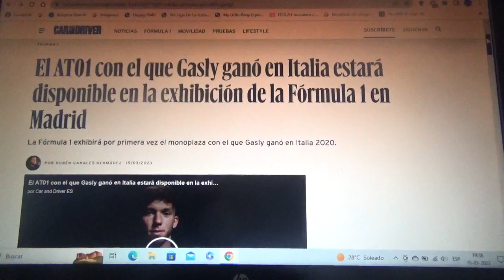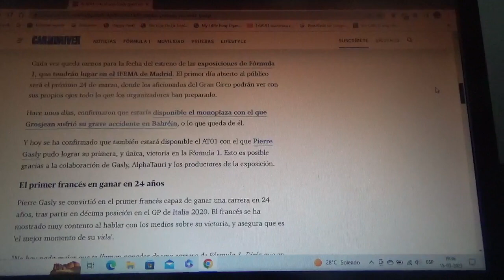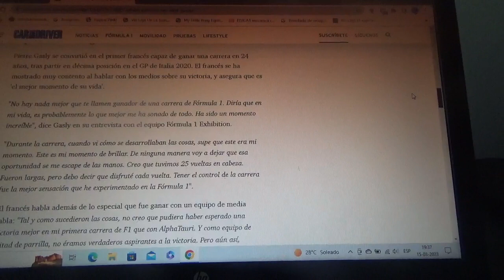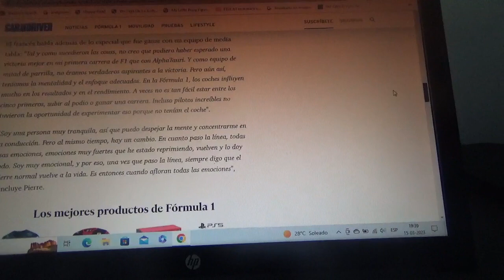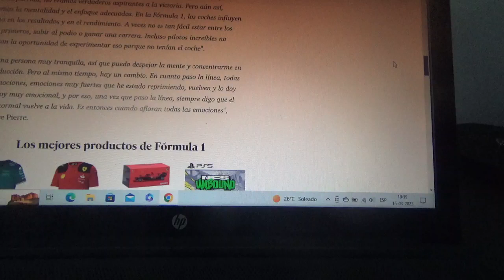El AT01 de Pierre Gasly ganador del GP de Italia 2020 estará en la exposición de F1 en Madrid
Como sabemos también se exhibirán los restos del monoplaza accidentado de Romain Grosjean en el GP de Bahréin también de la Temporada 2020